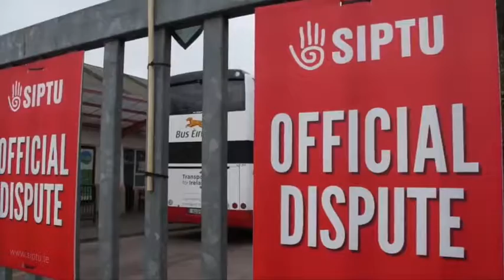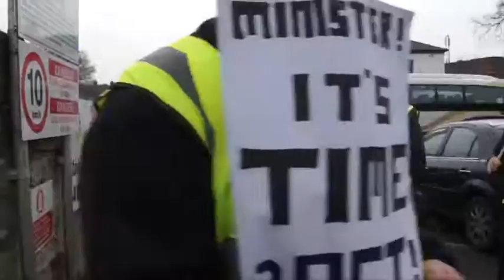Bus Eireann workers in Cavan speak out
The message to Shane Ross from Bus Workers in Cavan is clear. Minister, It's time to act!!!